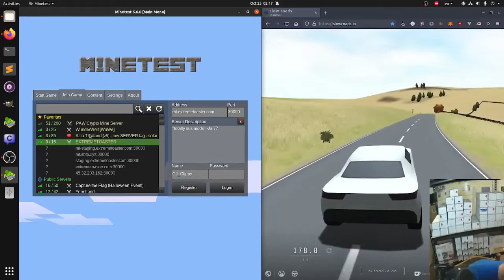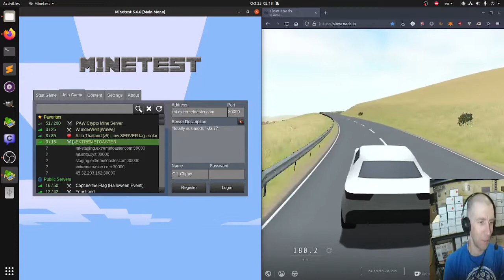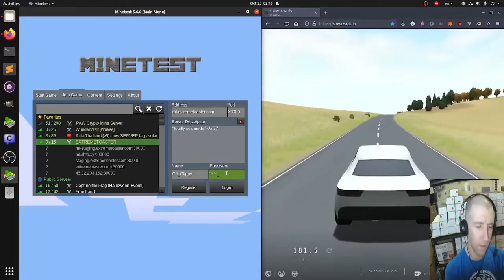I Found Obsidian!